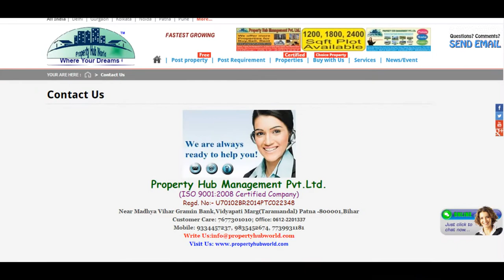Office Space For Rent In Sector-48, Gurgaon - Virtual Office Space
Fully furnished office space available for LEASE/RENT in Vipul Business Park, Sohna Road, Gurgaon., Area : 1140 saqft, Unit No.714 on 7th floor.

New construction, Main Sohna Road view consisting of Director cabin, Manager cabin, Reception, Conference Room ( 6 seater), 14 work stations & wet pantry.

Brokers are welcome.

Call : Owner Varun Sengupta